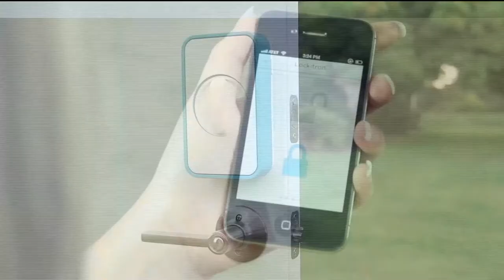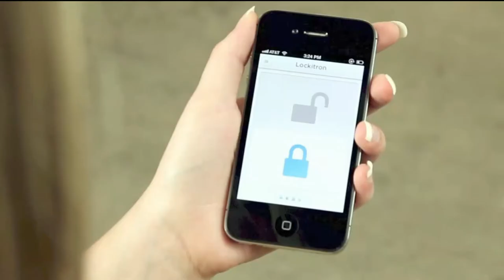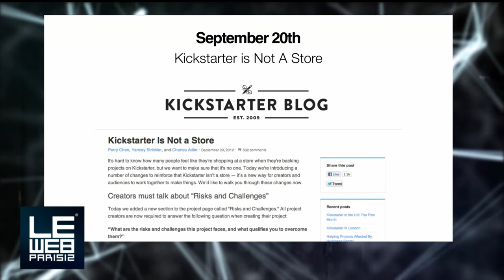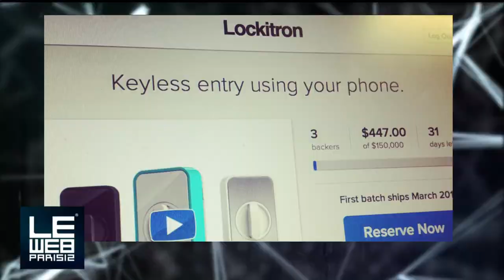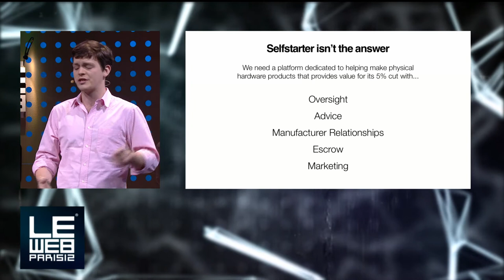Founders Cameron Robertson and Paul Gerhardt Demo Lockitron at LeWeb Paris 2012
Founders Cameron Robertson and Paul Gerhardt Demo Lockitron at LeWeb Paris 2012.  Lockitron is an internet connected device that allows you to lock or unlock your door from anywhere, using your phone.  It also notifies you when someone knocks, and can automatically open your door when you walk up to it.